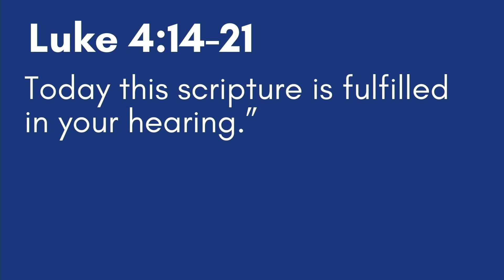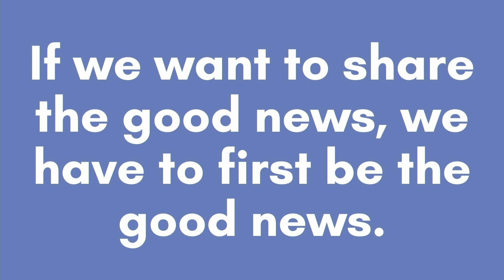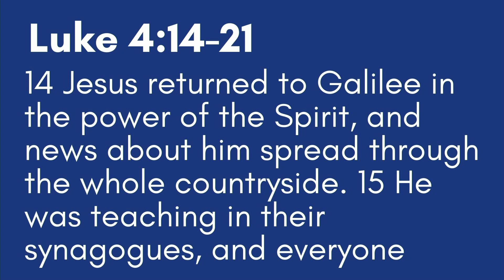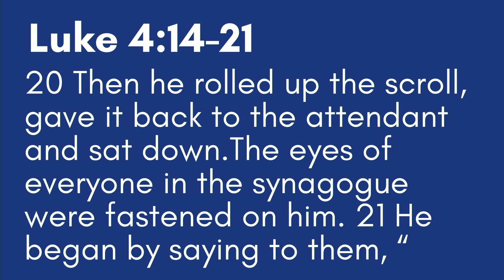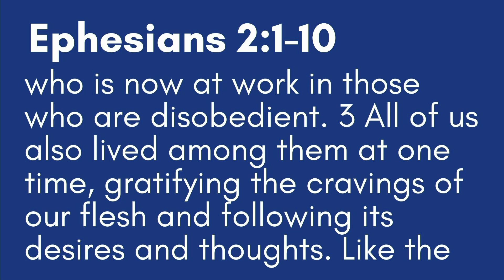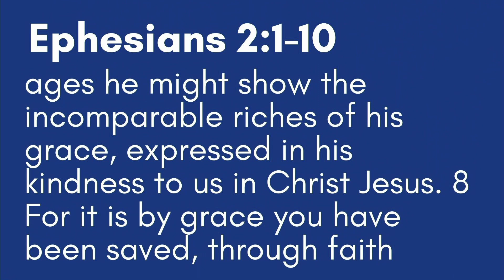Fisher's of Men I: Be the Good News